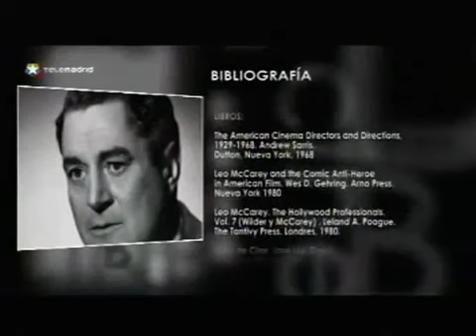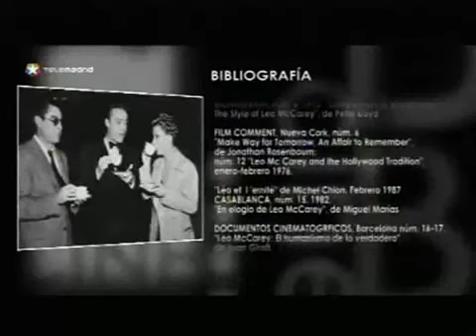Love Affair (1939) [¡Qué Grande es el Cine!]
Tú y yo (1939)
Leo McCarey